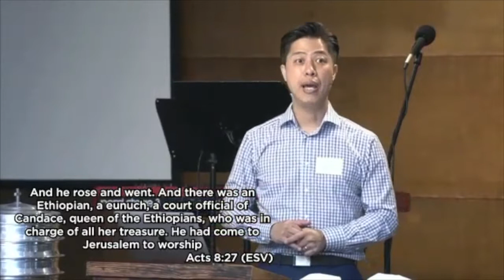Sunday Worship (07.17.22)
"Proclaiming the Gospel of Jesus"
The Gospel Project (Acts 8)
by Pastor John Kim